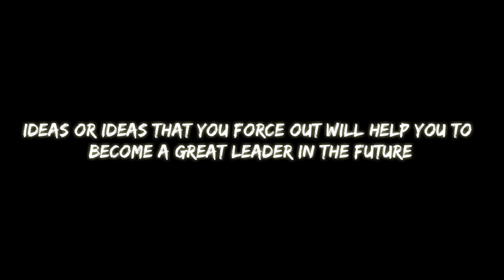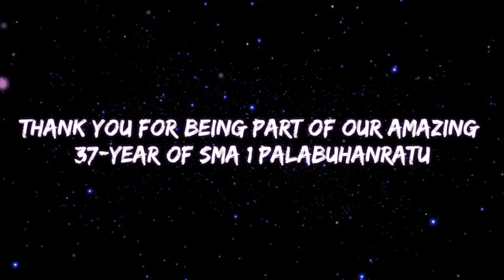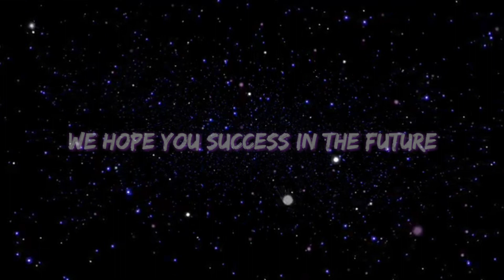MILAD SMANSAPAL KE 37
MILAD SMANSAPAL KE 37 COREOGRAPHY BY SMANSAPAL36